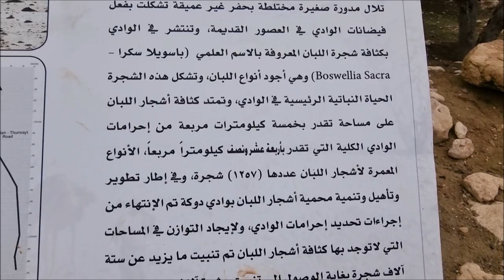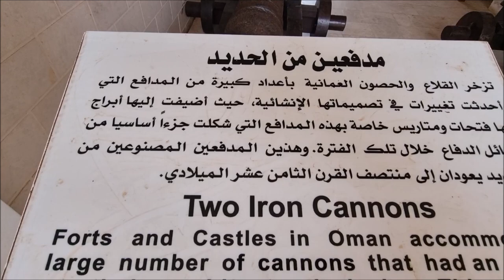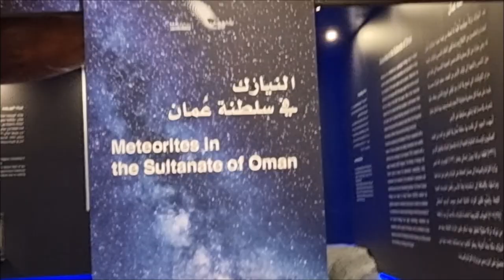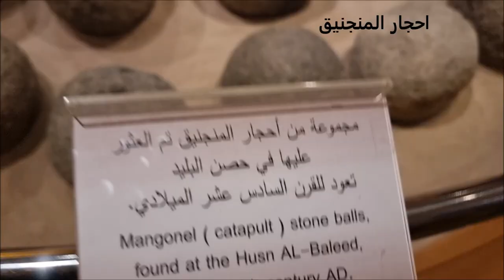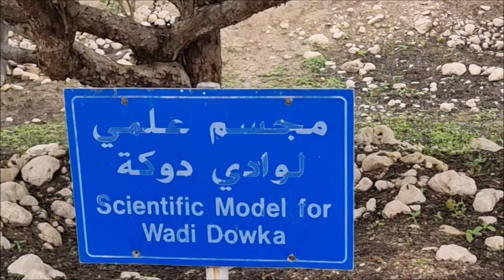منتزه البيليد ومتحف ارض اللبان في صبلالة 2023 الفارسي الرحال